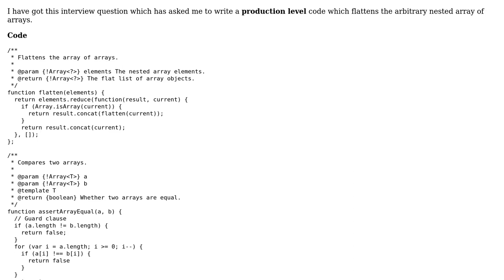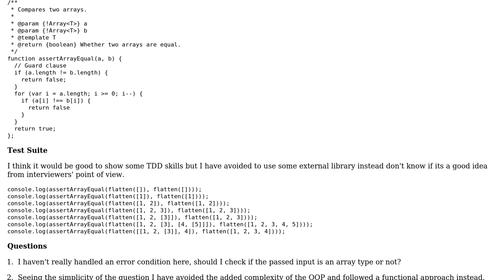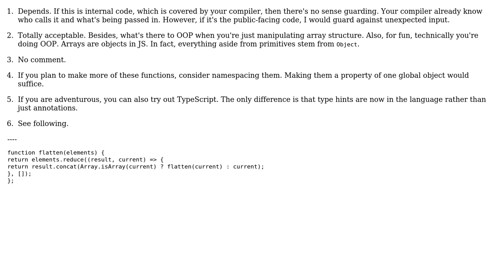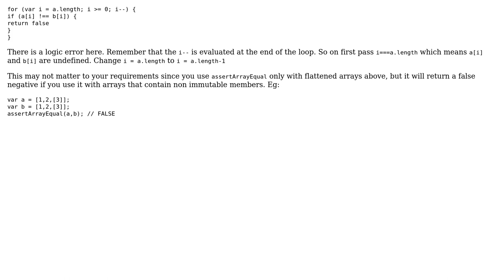Flatten an array (3 Solutions!!)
Flatten an array

With thanks & praise to God, and with thanks to the many people who have made this project possible! | Content (except music & images) licensed under CC BY-SA | Music | Images & others | With thanks to user Peter Taylor user Joseph user CodeYogi user BeetleJuice and the Stack Exchange Network Trademarks are property of their respective owners. You are responsible for your own actions.